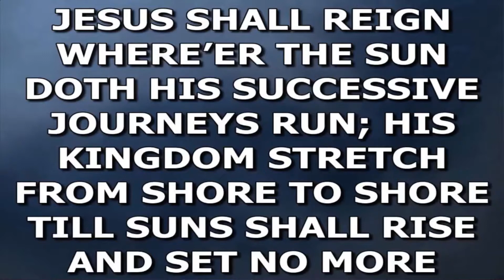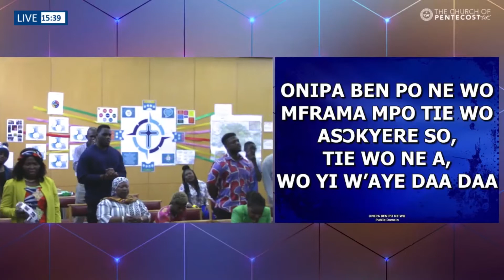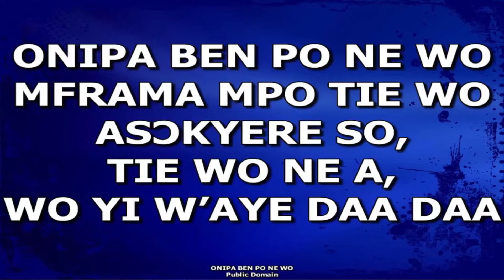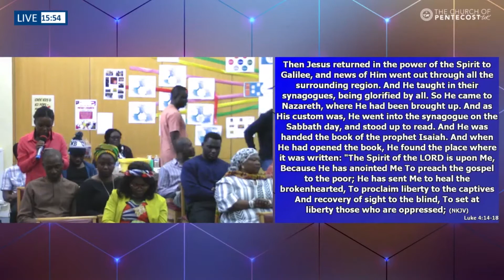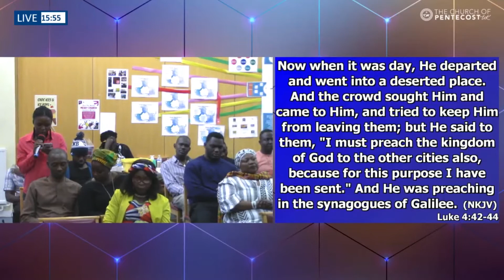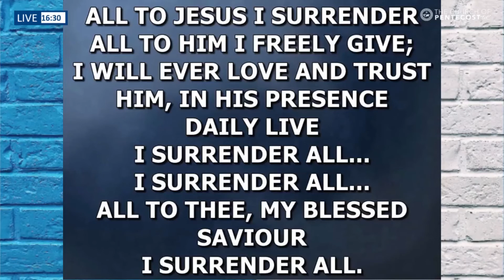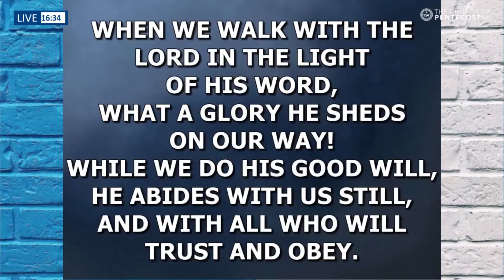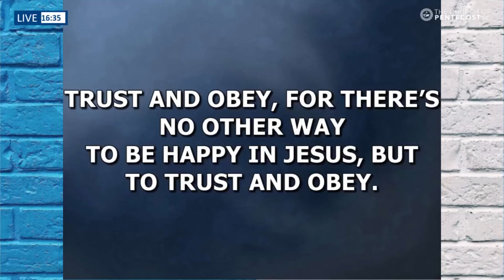ABANDONED BOAT | MRS BRIDGET KUMI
PENTECOST INTERNATIONAL WORSHIP CENTER EDINBURGH